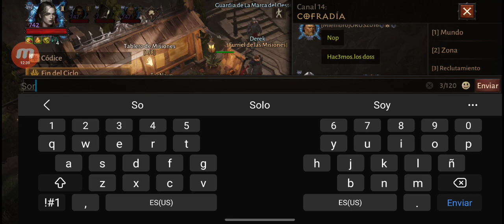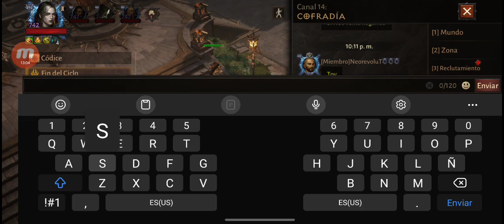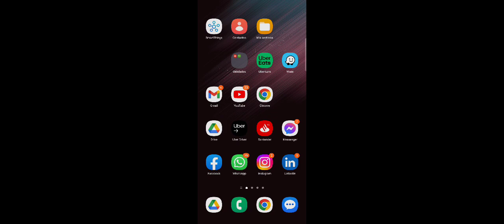Diablo Inmortal Gameplay Android Walkthrough Parte 4 Español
También para:
PC, Mac, iOS
Desarrollador:
Blizzard
Editor:
Blizzard
Género:
Rol, Acción RPG (Fantasía y Mazmorras)
Jugadores:
1-8 (Competitivo: No / Cooperativo: Sí)
Idioma:
Textos en español y voces en inglés
Lanzamiento:
2 de junio de 2022 (Pegi: +16)
Diablo Immortal lleva la acción RPG de la saga Diablo a los dispositivos móviles -también llega a PC-, apostando por el formato free-to-play para que todo el mundo pueda disfrutar de sus frenéticas batallas contra los no-muertos y demonios de los Infiernos Abrasadores. Desarrollado por NetEase Games en colaboración con Blizzard, este juego gratuito sitúa su acción en las oscuras tierras de Wortham, con una historia a medio camino entre los eventos de Diablo II: Lord of Destruction y Diablo III.

Los jugadores pueden unir fuerzas para luchar contra los demonios en una gran variedad de escenarios mientras exterminan hordas de monstruos y consiguen nuevas armas y equipo legendario. Planteado como un MMO, durante tus aventuras puedes cruzarte con otros jugadores y formar equipo con ellos, lo que te va a ayudar a superar los retos más difíciles como las mazmorras o las Fallas Antiguas. Diablo Immortal para iOS y Android permite encarnar por ahora a seis clases de personaje: bárbaro, monje, mago, cruzado, cazador de demonios y nigromante. A medida que subes de nivel vas a aprender nuevas habilidades, de las cuales debes elegir cuatro para usar durante la batalla, aunque en cualquier momento puedes reconfigurar tu selección para adoptar un estilo de combate diferente. Por supuesto, en el nuevo juego de Blizzard no falta tampoco el preciado botín, con armas y equipo defensivo que puedes mejorar con joyas y otros recursos.

Diablo Immortal presenta una tierra donde la Piedra del Mundo, a pesar de estar hecha pedazos, aún conserva un gran poder que los esbirros de Diablo quieren controlar para devolver al mundo al Señor del Terror y reavivar el Conflicto Eterno. Para impedirlo, el jugador ha de convertirse en la última esperanza de la humanidad y enfrentarse a Skarn, Heraldo del Terror, y su nuevo ejército demoníaco.